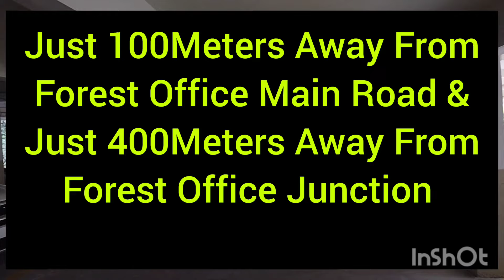Flats For Sale In Hanamkonda |Apartments For Sale In Hanamkonda |Apartments In Warangal For Sale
ABOUT THIS VIDEO:
Embrace the opportunity to own a piece of paradise in the historic city of Hanamkonda Warangal. Our selection of open plots for sale in Hanamkonda offers a gateway to a life of tranquility investment potential and unmatched convenience.The open plots for sale in Hanamkonda represent a canvas upon which you can paint the future of your dreams. Whether you seek a serene residential haven a lucrative investment or a strategic business location we have the perfect match for your aspirations.

Independent House Sale At Hanammkonda Prime Location

East Face 2Bhk House Sale In Hanamkonda

G+1 House Sale In Hanamkonda

COVER TOPIC:
Open Plot For Sale In Hanamkonda
open plots in hanamkonda
open plots for sale in hanamkonda
Open Plot For Sale In Warangal
open plots in warangal
open plots
open plot for sale in kazipet
open plot for sale in kazipet hanamkonda
open plot for sale in hunter road hanamkonda
open plot for sale
hanamkonda plots
hanamkonda lands
hanamkonda plots for sale
hanamkonda commercial property
warangal plots for sale
warangal plots
warangal open plots
flats for sale in hanamkonda
apartments for sale in hanamkonda
2bhk flats for sale in hanamkonda
3bhk flats for sale in hanamkonda
apartments for sale in warangal
new apartments for sale
new 2bhk flats for sale in hanamkonda
new 3bhk flats for sale in hanamkonda
warangal highway plots
warangal kuda layout plots
kuda layout plots in hanamkonda
kuda layout plots in warangal
kuda plots
kuda layout plot for sale in hanamkonda
villa for sale in hanamkonda
commercial property in warangal
commercial property for sale in hanamkonda
commercial plot for sale in hanamkonda
commercial plots in hanamkonda
kazipet plots for sale
independent house for sale in warangal
independent house for sale in hanamkonda
residential house for sale in hanamkonda
residential houses in hanamkonda
residential house for sale in warangal
independent house for sale in hanamkonda warangal
individual house for sale in hanamkonda
ia Khan's real estates
warangal properties
moksha property management services
Kakatiya Property
active properties
PAVANAPUTHRA REALESTATE AND CONSTRUCTIONS
Darshana consultancy
sai Krishna real estate warangal
Dileep estates
KK infra developers

YOURS QUERIES :-
land for sale in hanamkonda
open plots for sale in warangal
open plots for sale in kazipet hanamkonda
G+1 independent house sale in hanamkonda
2bhk independent house sale in hanamkonda

Channel Name: IA KHAN'S REAL ESTATES